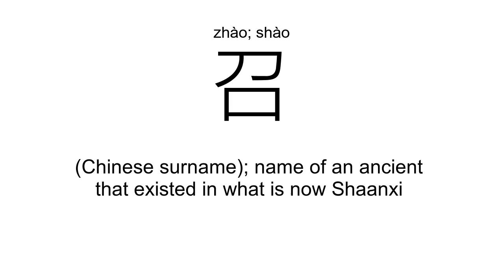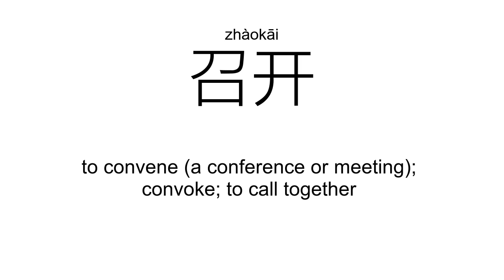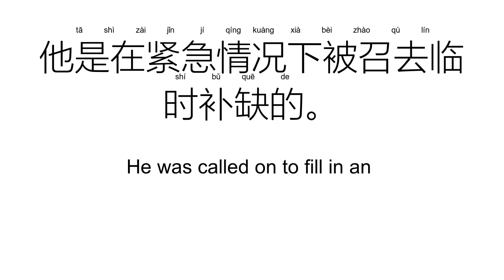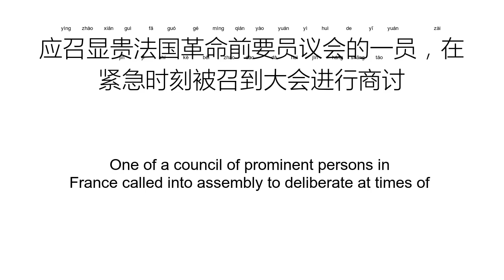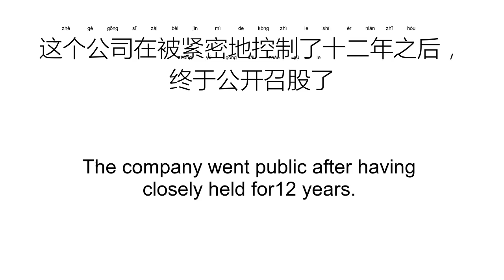‘召’zhào; shào（Definition）;【召开、号召、召集、召回、南召、】